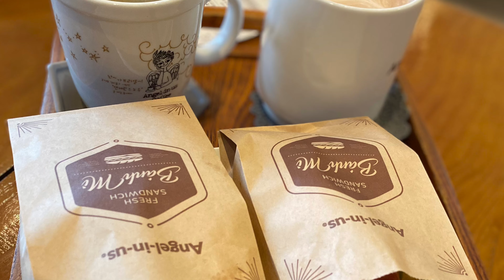MY 3RD MONTH ON YOUTUBE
Telling my experience on my 3rd month on yt world and we do it at the coffee shop around our place